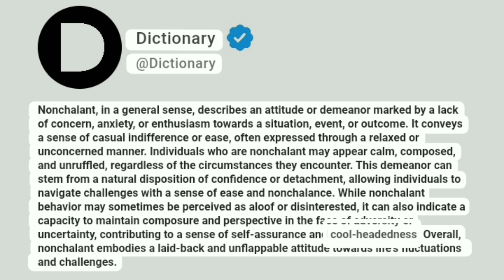Nonchalant Meaning In English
Nonchalant, in a general sense, describes an attitude or demeanor marked by a lack of concern, anxiety, or enthusiasm towards a situation, event, or outcome. It conveys a sense of casual indifference or ease, often expressed through a relaxed or unconcerned manner. Individuals who are nonchalant may appear calm, composed, and unruffled, regardless of the circumstances they encounter. This demeanor can stem from a natural disposition of confidence or detachment, allowing individuals to navigate challenges with a sense of ease and nonchalance. While nonchalant behavior may sometimes be perceived as aloof or disinterested, it can also indicate a capacity to maintain composure and perspective in the face of adversity or uncertainty, contributing to a sense of self-assurance and cool-headedness. Overall, nonchalant embodies a laid-back and unflappable attitude towards life's fluctuations and challenges.